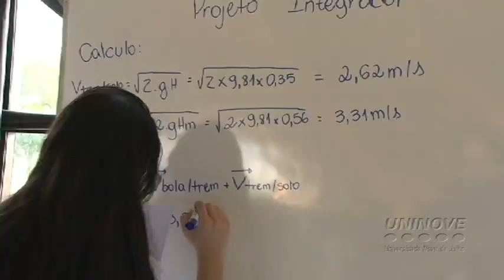Alunos expõem Projeto Integrador em audiência pública - 21/06/2011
Alunos do 1º semestre do curso de Engenharia da Uninove expõem trabalho durante audiência pública realizada no Memorial da América Latina. O evento foi organizado pelo CREA-SP e debateu o andamento das obras para a Copa do Mundo de 2014.